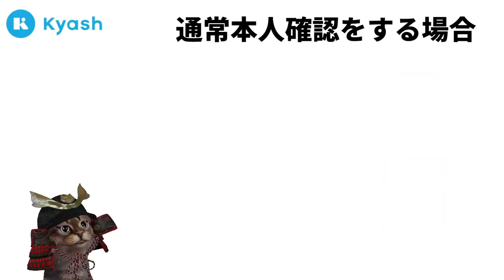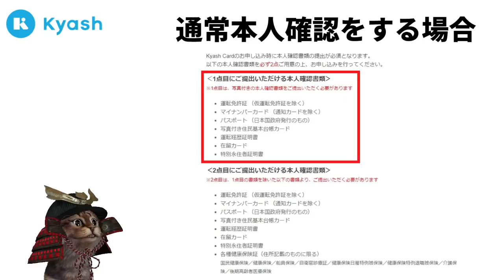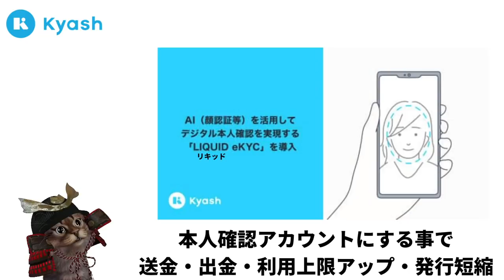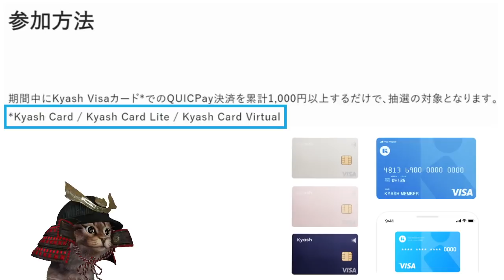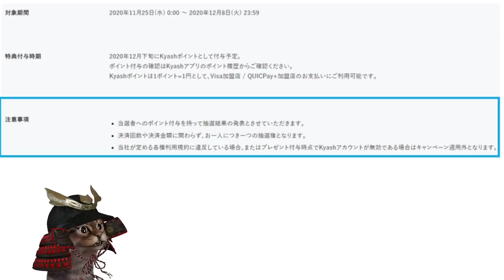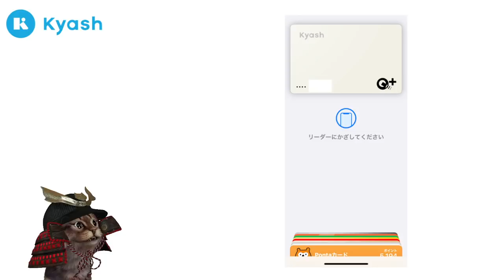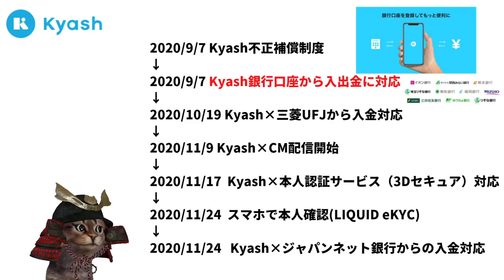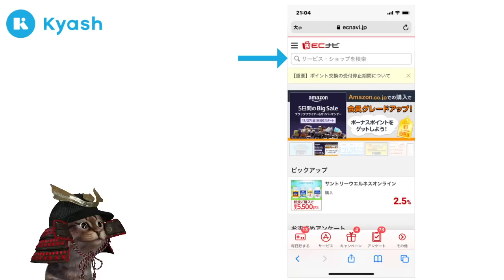KyashQUICPay決済で最大100万円相当が当たるチャンス！スマホで本人確認のサービスも開始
【PR】 ECナビの登録がまだの方

~動画もくじ~
00:00   オープニング
00:22   新しい本人確認サービス
03:04   QUICPAY最大100万円
06:59   これまでのKyash
08:23   お得な発行方法

使用機材
マイク：Rode NT1A
キャプチャーボード：I-O DATA GV-USB3
オーディオインターフェース：YAMAHA AG03